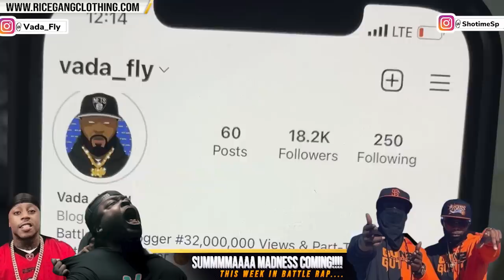SUMMMMMMMAA MADNESS COMING❗️🔥 WILL WE SEE K SHINE AGAIN❓❓❓